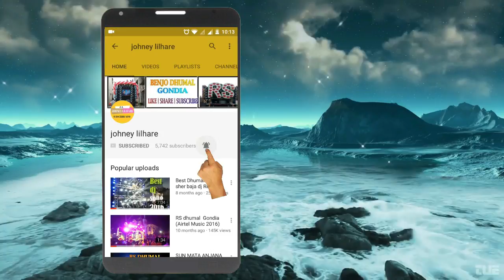Baba Dhumal Gondia Non Stop Sindhi Song | Super Sound